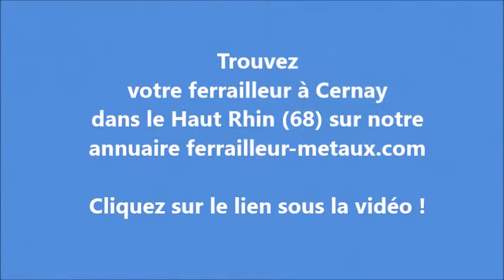Ferrailleur Cernay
Votre ferrailleur situé à Cernay vous reprend votre métal au meilleur tarif: cuivre, fer, zinc, étain, laiton, bronze, aluminium